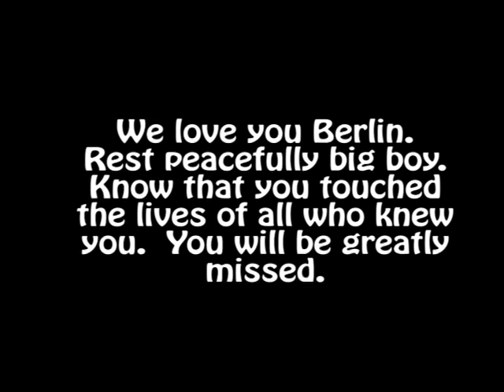FOHA Buddies Remembering Berlin